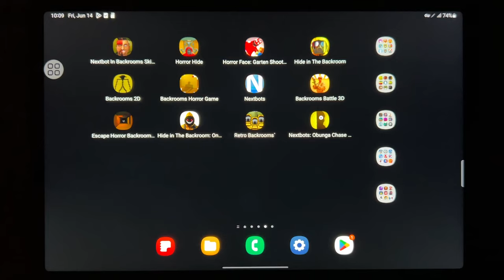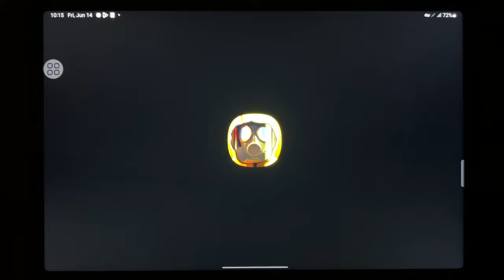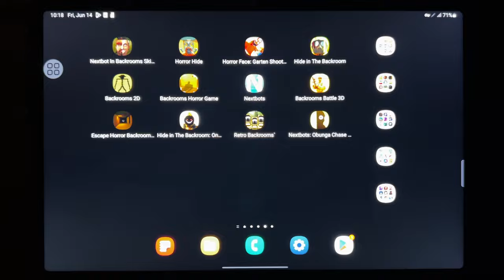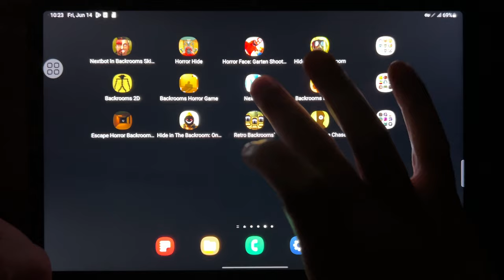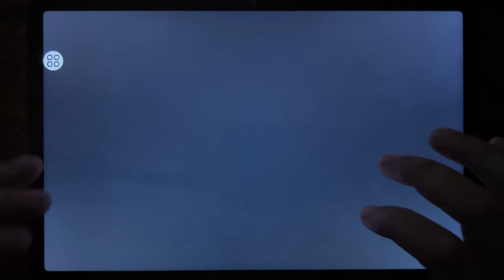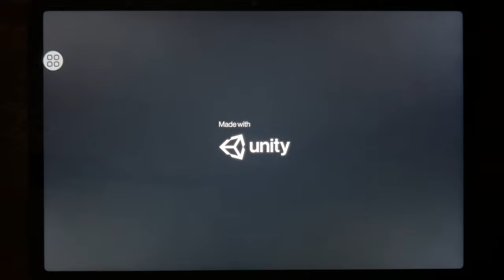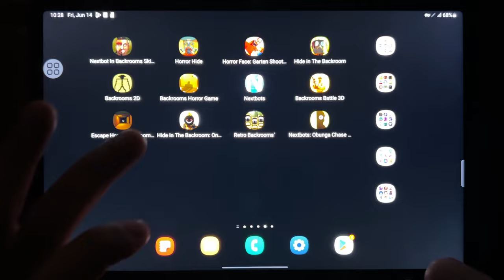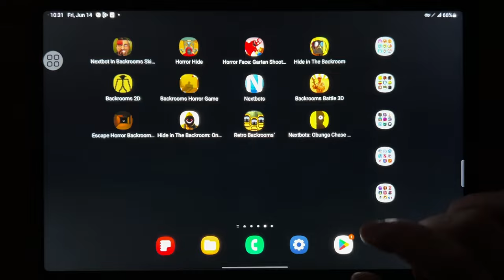Nextbot in Backrooms Skibidi, Horror Hide, Horror Face: Garten Shooter, Hide in The Backroom...